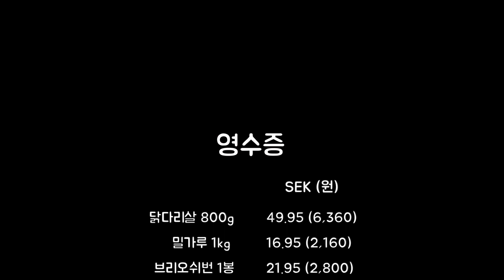[ENG CC] 김치를 넣은 빨간맛 치킨버거 (How to make Korean Fried Chicken Burger)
English recipe down below ↓

스웨덴 튜브 열 두번째 레시피입니다.

오늘은 니니와 나나가 지난번 스톡홀름의 핫한 레스토랑 Bird를 다녀온 후에 삘 받아서 만들어본 치킨버거입니다. 이 Bird라는 레스토랑은 한국식 치킨버거를 만들어서 유명해졌는데요, 스톡홀름 사람들의 입맛을 사로잡은 자랑스러운 치느님과 김치의 조화! 여러분도 집에서 한 번 만들어보세요!!

치킨버거 (4인분)

*재료
닭다리살 (혹은 닭가슴살) 800g
햄버거 번 4개
상추 4장
소금 1큰술+1작은술
후추 1/2큰술
맛술 2큰술
밀가루 300g
물 300g
카레가루 1큰술
마늘가루 1/2큰술
생강가루 1/2큰술
식용유
마요네즈
스리라차
김치 100g

1. 닭다리살은 손바닥크기로 썰어 준비해주시고, 소금 맛술 후추를 뿌려서 재워두세요 (적어도 30분 이상)
2. 닭이 재워지는 동안 튀김옷을 준비합니다. 밀가루에 카레가루, 마늘가루, 생강가루, 소금을 섞어 물을 넣고 반죽해주세요. 걸---죽하게!
3. 팬에 식용유를 붓고, 식용유가 달궈지는 동안 치킨에 밀가루 - 반죽 - 밀가루 순으로 튀김옷을 잘 입혀주세요.
4. 튀김옷을 입은 치킨은 기름속으로 퐁당~, 약 12-15분 정도 튀겨주세요. 하지만, 이게 끝이 아닌거 알죠? 치킨은 두 번 튀겨야 바삭하다는것을!!
5. 마요네즈와 스리라차는 자기가 좋아하는 비율로 섞어서 칠리마요를 만들어둡니다.
6. 버거 안에 들어갈 김치도 잘게 썰어 준비해두시구요. 물기를 살짝 짜두어서 나중에 먹을때 줄줄 새지 않게 준비해주는 센스 잊지 마세요.
7. 햄버거 번에 칠리마요를, 상추를 깔고 그위에는 치킨, 잘게 썬 김치를 썰어 마무리 해줍니다.

It’s SwedenTube time again.

Today, we made a Korean Fried Chicken Burger inspired by a Stockholm’s hip restaurant’s menu. A restaurant called ‘Bird’ became popular with their signature menu ‘Korean Fried Chicken Burger’ and we couldn’t help ourselves but try it ourselves.

The combination of fried chicken and kimchi is sensational. Hope you enjoy the recipe!

Korean Fried Chicken Burger (4 servings)

*Ingredients
Chicken thigh (or chicken breast) 800g
4 Hamburger buns
Salt 1Tbsp+1tsp
Pepper 1/2Tbsp
Lettuce 4 leaves
Mirim 2Tbsp
All-purpose flour 300g
Water 300g
Curry powder 1Tbsp
Garlic powder 1/2Tbsp
Ginger powder 1/2Tbsp
Cooking oil
Mayonnaise
Sriracha
Kimchi 100g

1. Trim the chicken pieces around the size of your palm and marinate it with salt, pepper and Mirim (more than 30 minutes).
2. Whilst the chicken is being marinated, prepare the batter. Mix the all-purpose flour, curry powder, garlic powder, ginger powder and salt with water. Whisk until well combined. The consistency is quite thick!
3. Pour the cooking oil into a non-stick pan. While the oil is getting to the right temperature (around 180 celsius), put the chicken batter in the ‘flour-batter-flour’ order.
4. When the oil hit the temperature, dump the well coated chicken into the boiling oil!! Fry around 12-15 in the first round. You should fry them twice to get the crispy skin!
5. Mix mayonnaise and sriracha to make some chilli mayo.
6. Chop the Kimchi and lightly squeeze the juice out.
7. On a bun, spread the chilli mayo, lay some lettuce, put chicken and finish with the chopped Kimchi!